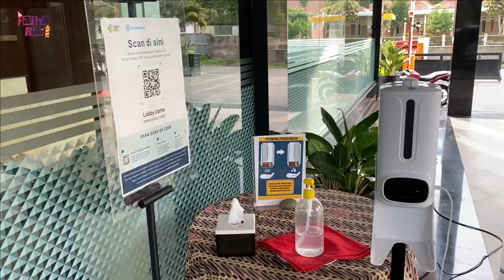ROOM TOUR LENGKAP CAHAYA VILLA HOTEL GARUT | HOTEL DI GARUT JAWA BARAT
Yuu ikut staycation dengan aku dengan nonton video ini sampai habis..

Official FAIHA RAYI
Hari  Tayang
Selasa dan Jum'at